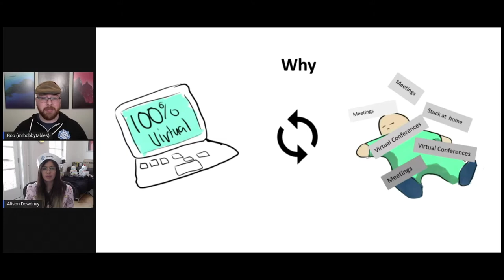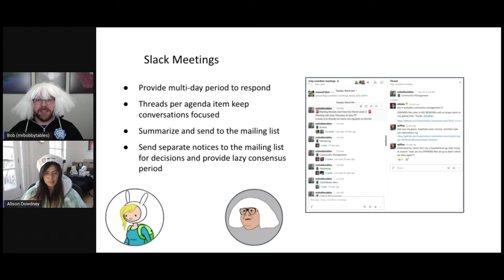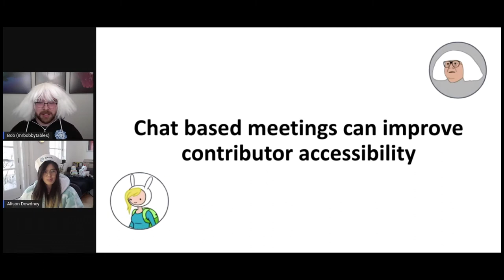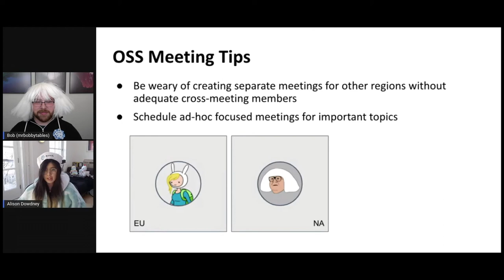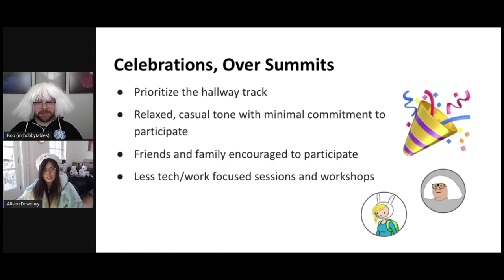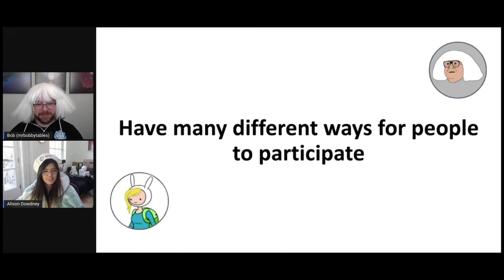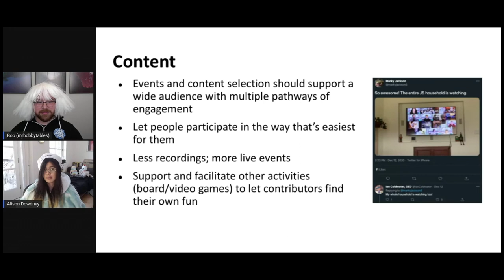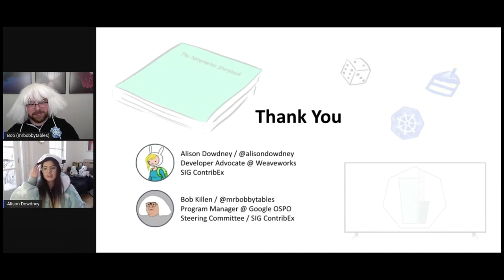Tackling New Challenges in a Virtual Focused Community - Bob Killen & Alison Dowdney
Tackling New Challenges in a Virtual Focused Community - Bob Killen, Google & Alison Dowdney, Weaveworks

The pandemic has had many communities scrambling to find ways to capture, grow, and continue to strengthen the bonds of their community members. Virtual events, zoom burn out, and increased familial responsibilities are things that are impacting not only contributors but software communities as a whole. They do pose an opportunity - They can be made more accessible, there are less financial pressures for attendees, and they open up possibilities for others that might not be able to previously contribute to open source. In this talk, we’ll go over some of the successes and failures that we have encountered over the past year, share our experiences, and explore strategies to mitigate “virtual” fatigue. Attendees will learn the following things: - How to approach virtual events and activities, both as an organizer and an attendee - Set and manage expectations with themselves and others - Technical do’s and don’ts with virtual events